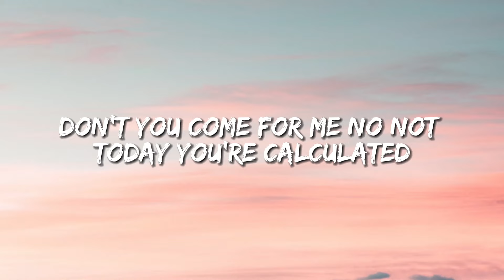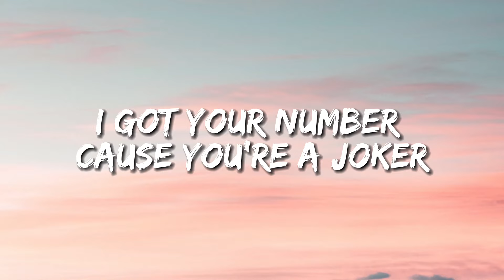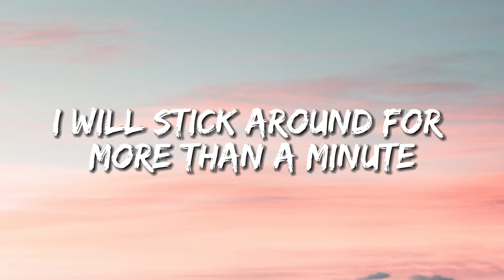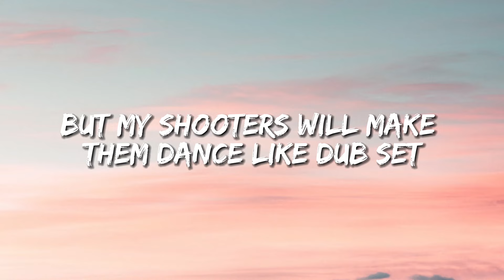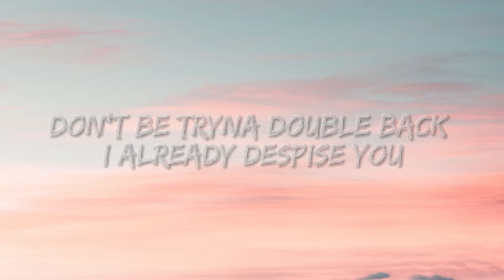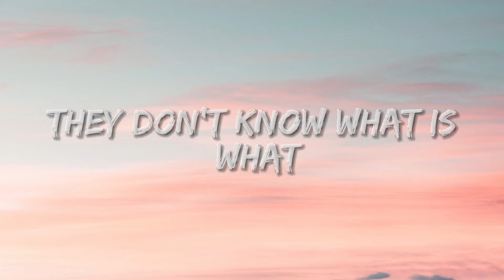Katy Perry - Swish Swish (Lyrics) ft. Nicki Minaj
lyrics;

They, they they
They know what is what
But they don't know what is what
They just strut
What the fuck?
So keep calm, honey, I'ma stick around
For more than a minute, get used to it
Funny my name keeps comin' out your mouth
'Cause I stay winning
Lay 'em up like
Swish, swish, bish
Swish swish, aww I got them upset
Young Money
Yo!
Pink Ferragamo sliders on deck
Silly rap beefs just get me more checks
My life is a movie, I'm never off set
Me and my amigos (no, not Off-Set)
But my shooters'll make 'em dance like dubstep
Swish, swish, aww, my haters is obsessed
'Cause I make M's, they get much less
Ran? When? Nicki gettin' tan
Mirror mirror who's the fairest bitch in all the land?
Damn, man, this bitch is a Stan
Muah, muah, the generous queen will kiss a fan
Ass goodbye, I'ma be riding by
I'ma tell my Biggz, yeah that's tha guy
A star's a star, da ha da ha
They never thought the swish god would take it this far
Swish, swish, bish
Swish swish, aww I got them upset (let's go)
They, they, they, they
They just strut
What, what, what, what, what, what
What, what is what
What, what, what, what, they know
What is what, what, what, what, what, what
What, what, what, they know what is what
What is what
What, what, what, what
What, they know, what is what
What, what is what, what, what
What
(Swish, swish, bish)

tag’s